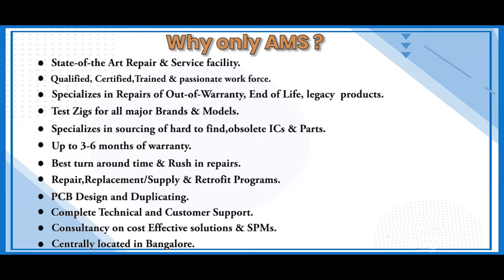GENERAL ELECTRIC 5KCP39GG 5606S SERVO MOTOR Repairs @Advanced Micro Services Pvt.Ltd Bangalore,India